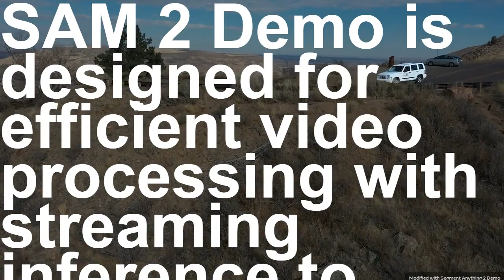SAM 2 AI Rotoscope Test